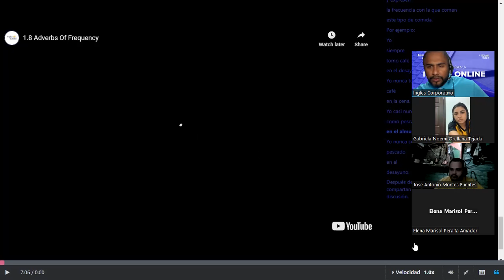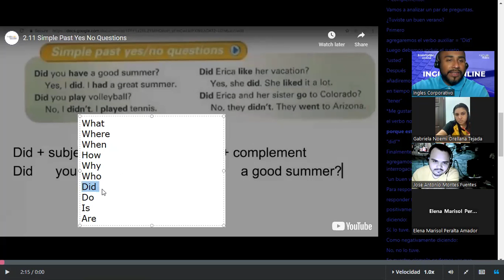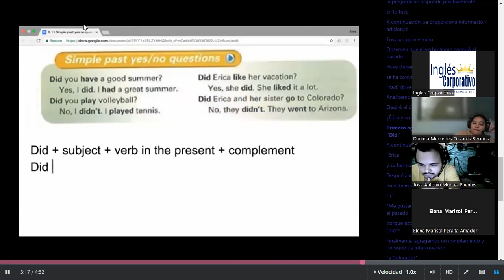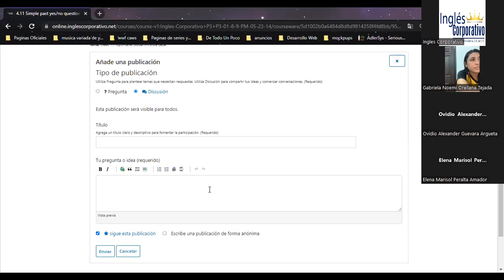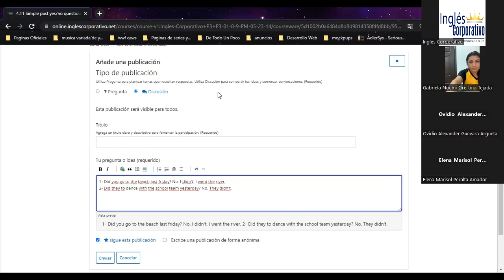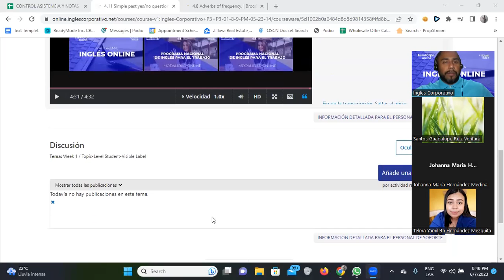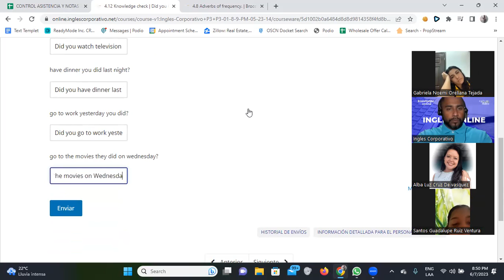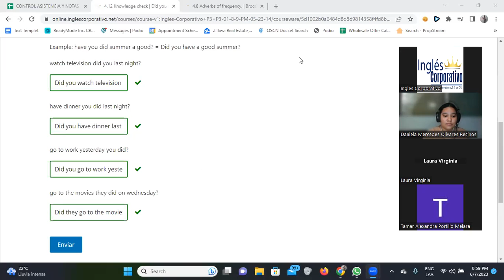SESION 11-07/06/2023-FI-REGAL-19-Santos Vasquez- Yes, no questions in the simple past